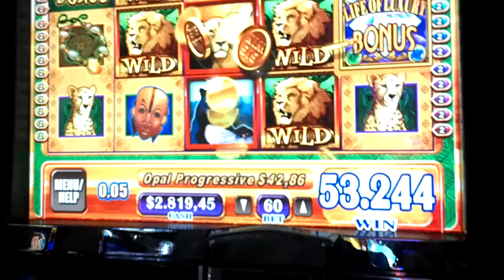🎥 LIFE OF LUXURY JACKPOT (HAND PAY) PROGRESIVE BIG WIN!!!